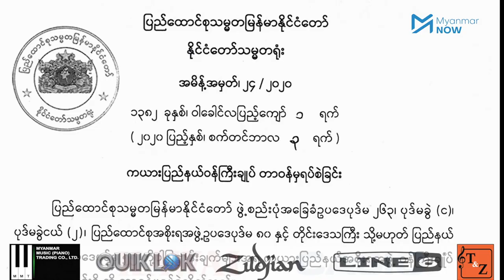ဦးအယ်လ်ဖောင်းရှိုကို တာဝန်မှရပ်စဲခံမှုအပေါ် ဒေသခံတွေဘယ်လိုမြင်လဲ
ကယားပြည်နယ်ဝန်ကြီးချုပ်ဟောင်း ဦးအယ်လ်ဖောင်းရှို တာဝန်မှရပ်စဲခံရမှုနှင့်ပတ်သက်ပြီး ဒေသခံပြည်သူများကြားတွင် ထင်မြင်ယူဆချက်များ ကွဲပြားလျက်ရှိသည်။

ဦးအယ်လ်ဖောင်းရှိုအား ဒေသခံပြည်သူတချို့က  တကယ်အလုပ်လုပ်သည်ဟု ရှုမြင်ကြသလို အခြားတဖက်မှာတော့ လွန်ခဲ့သည့်နှစ်များကပင် ဦးအယ်လ်ဖောင်းရှိုအား အရေးယူသင့်သည်ဟု ပြည်သူတချို့က ပြောဆိုကြသည်။